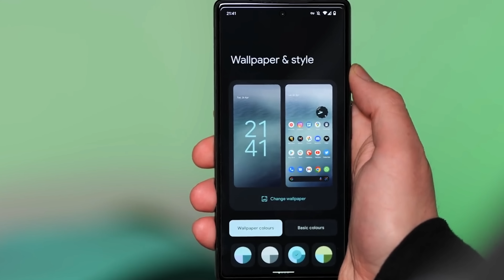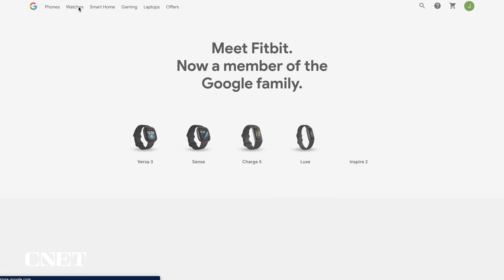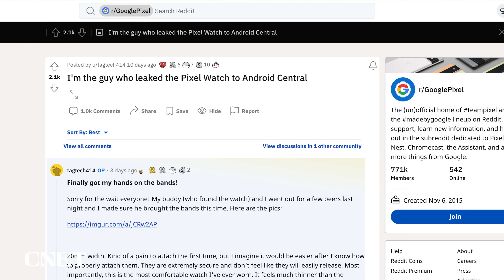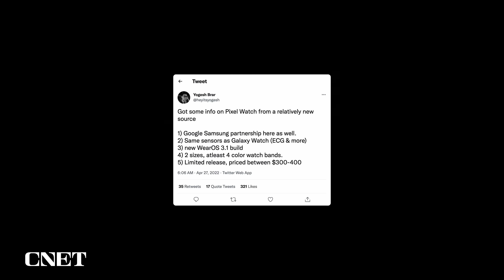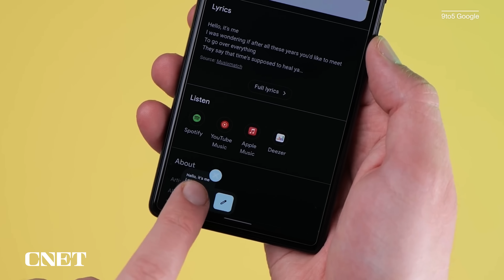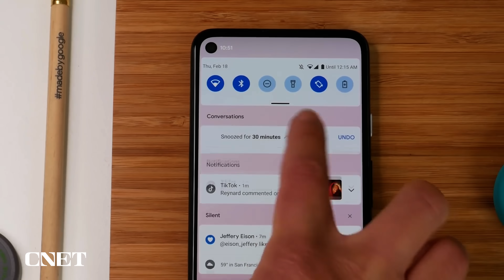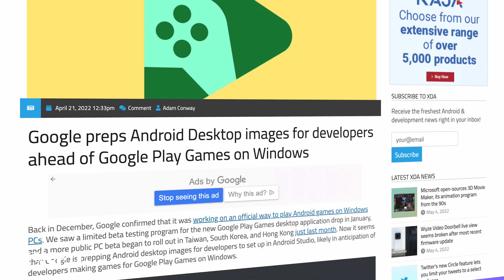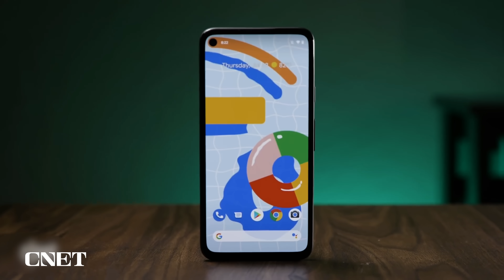Pixel Watch, Android 13 and More: Google I/O 2022 Preview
Google's big developers conference is coming up. We'll definitely get news about the next version of Android and Google's Augmented Reality plans. And maybe -- just maybe -- we'll also see a brand-new smartwatch.

0:00 - Google I/O 2022 Schedule
0:51 - Pixel Watch Renders
2:08 - Pixel Watch Trademark
2:32 - Pixel Watch in the wild?
3:17 - Pixel Watch: Possible Specs
4:15 - Pixel Watch: Possible Pricing
5:47 - Android 13: Official Features
7:05 - Android 13 : Rumors
7:35 - Google Pixel 6A